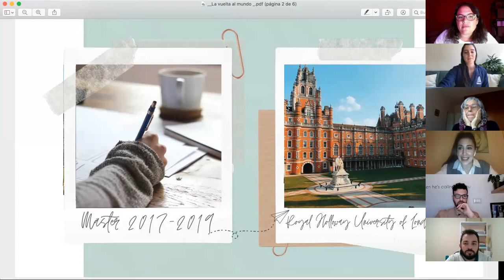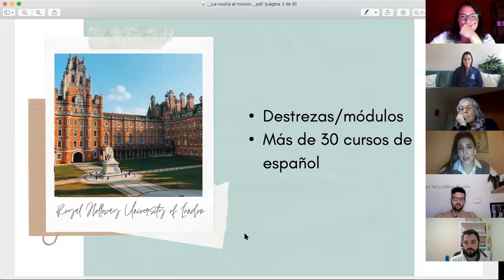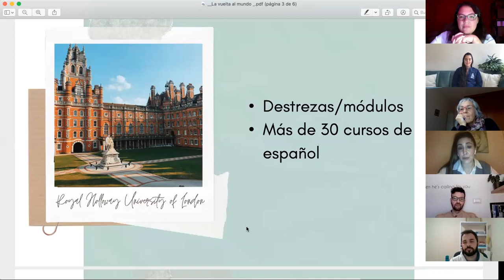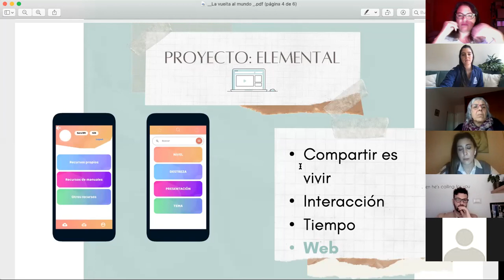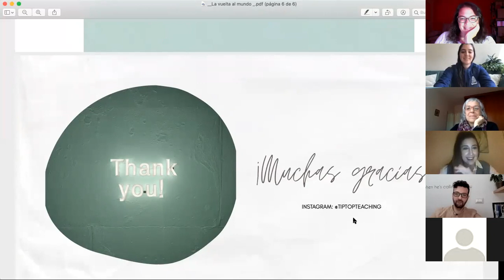Innovando en ELE: proyectos, métodos y contextos | Parte 3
Ponentes por orden de aparición: Marco Morretta, Jasbleidy Cobos y Laura García.